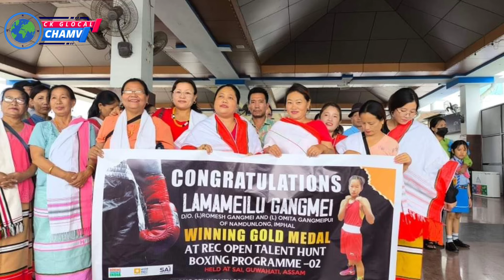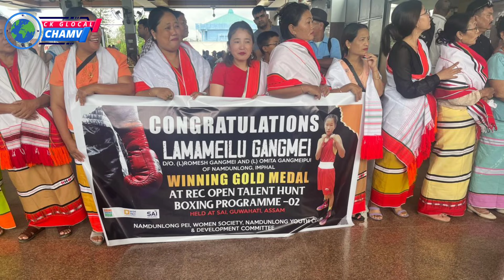RONGMEI CHAMV//02 OCTOBER 2024//CK GLOCAL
RONGMEI CHAMV Rongmei News